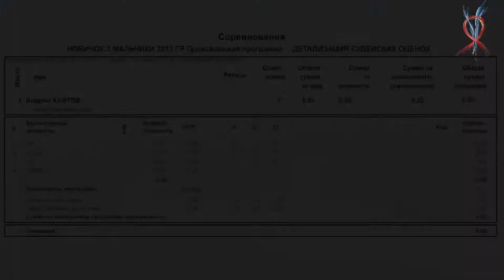Андрей Хайтов Бриллиантовый Лёд 20201220 Ice Burevestnik B Nov 3 2013